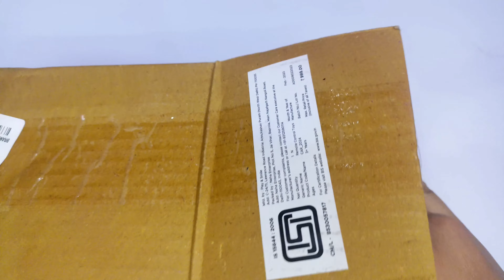Radio Control Airoplane and Radio Control Helicopter | Airbus A380 | aeroplane | rc car